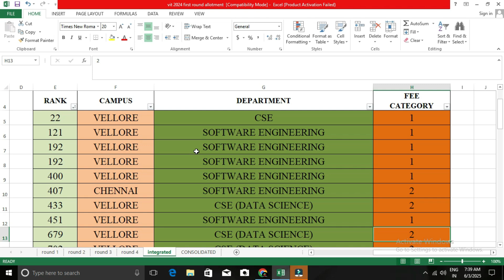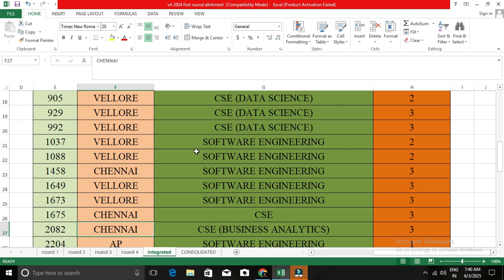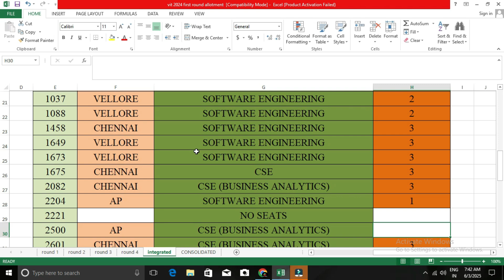VIT Integrated M.Tech Courses | Expected Rank Vs Branch Details |Previous year allotment details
OUR SERVICES:
 APPLICATION FILLING
 CHOICE FILLING
 PERSONAL COUNSELLING
 A TO Z HIGHER EDUCATION GUIDANCE
We can able to give an expert guidance on the following domains:
 Medical Courses
 Paramedical Courses
 Dental Courses
 Veterinary Science Courses
 Engineering Courses
 Architecture Courses
 Polytechnic Courses
 Arts Courses
 Science Courses
 Education Courses
 Law Courses
 Design Courses
 Fishery Courses
 Maritime Courses
 Commerce Courses
 Aviation Courses
 Catering Courses
 Hospitality Courses
 ITI Courses
 Defence Courses